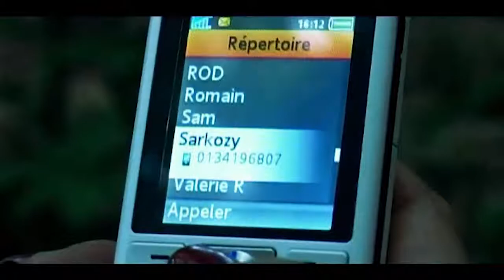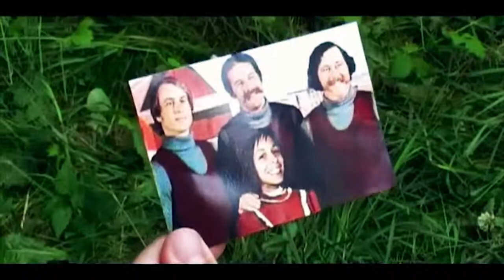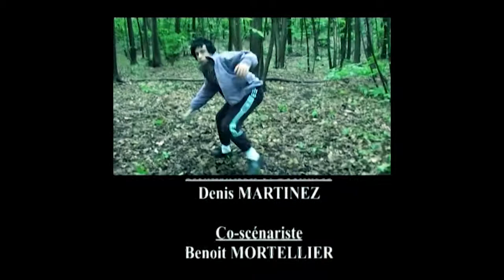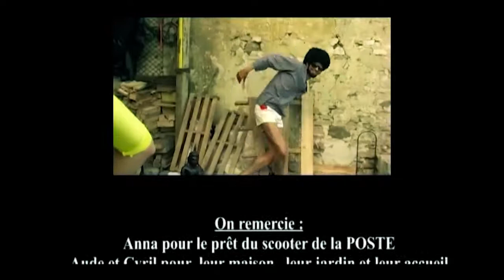La Légende du Ragondin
La Légende du Ragondin c'est une parodie de plusieurs films bien connus, du karaté au second degré voir au troisième.